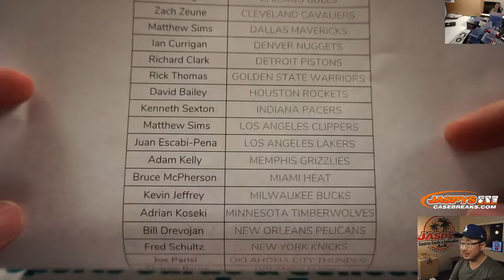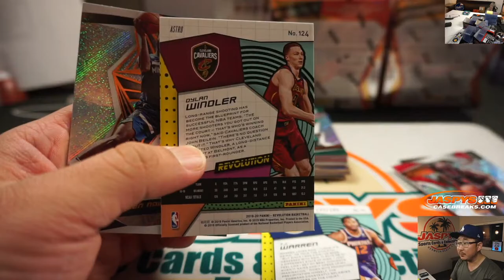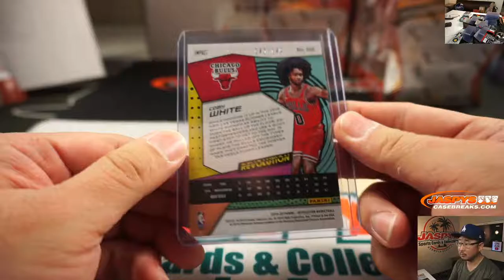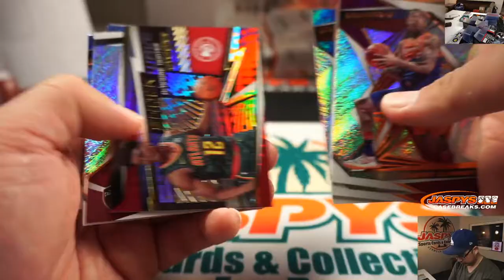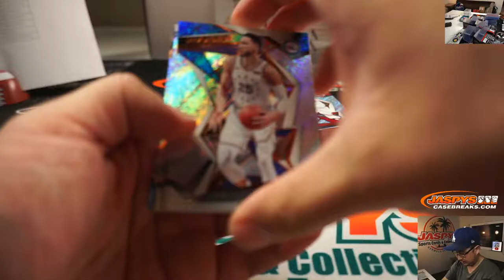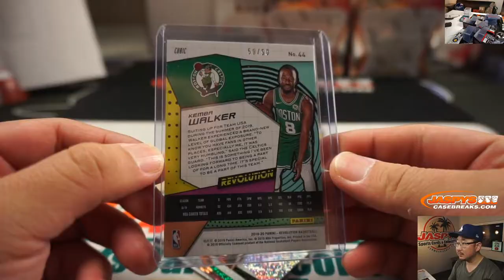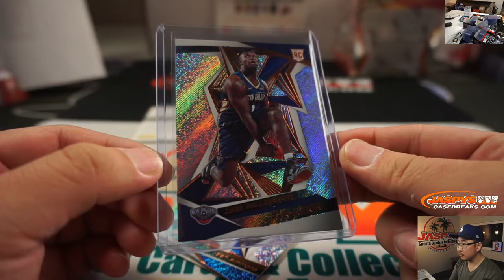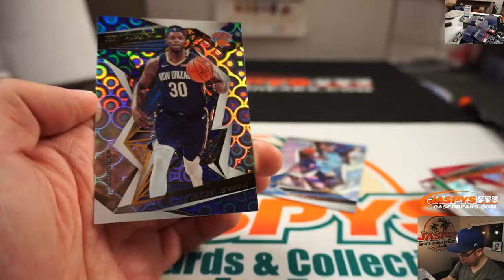Fr, 01.17.20 || 8Box (Inner) PYT #5 || 2019-20 Panini Revolution Basketball (NBA)